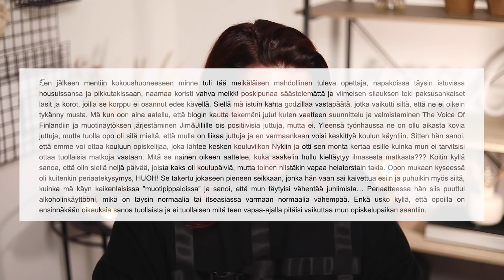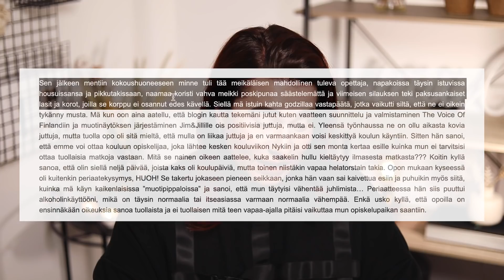STORYTIME: KODITON JA OPISKELUPAIKKAA VAILLA | naaG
Tämä Storytime -video on todella henkilökohtainen, koska kerron kokemuksesta, joka kaduttaa eniten, mutta jonka myötä myös opin todella paljon. Videolla kerron miltä tuntui kun koulupaikka meni alta ja millaista oli elää vieraassa kaupungissa ilman kotia ja tietoa, mihin pääsen nukkumaan seuraavana yönä. Tämä video on ensimmäinen osa kaksiosaisesta Mitä tekisin toisin somessa -videosarjasta ja jos haluat toisen osan niin laita videolle yläpeukku.